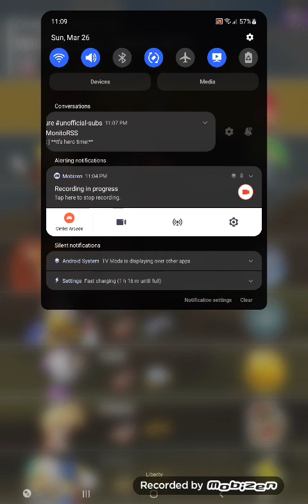Mario Kart Tour Chargin' Chuck Cup (Ninja Tour 2023)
Discord Tag: ཌĦЖŘད TimodachiJorge Productions#8282